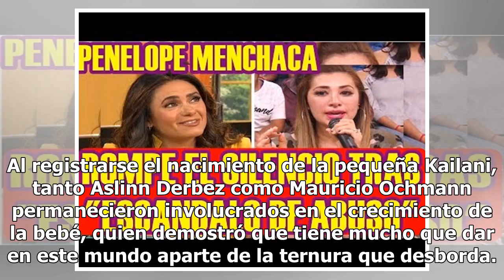De tal palo…: Aislinn comparte foto de bebé; sorprende parecido con su hija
Aislinn Derbez está de vuelta en sus redes sociales tras unas vacaciones en familia en las que permaneció desconectada de los aparatos electrónicos, y para celebrar hizo una dinámica en Instagram. Recordemos que Aislinn Derbez tuvo unas ricas vacaciones en Marruecos por espacio de un mes y se alejó ...